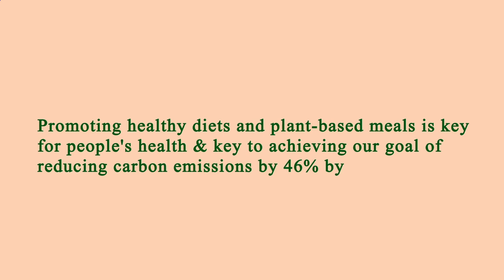Restaurant Near of Me - Restaurants Near of Me - Los Angeles 90043, Los Angeles County, CA, US